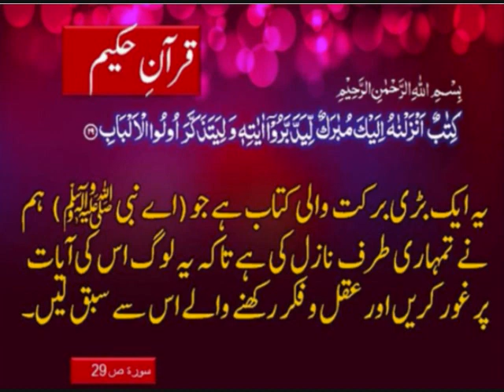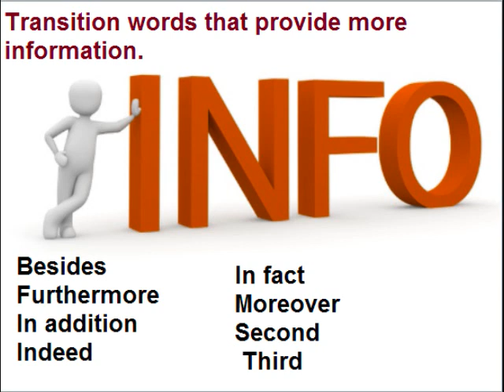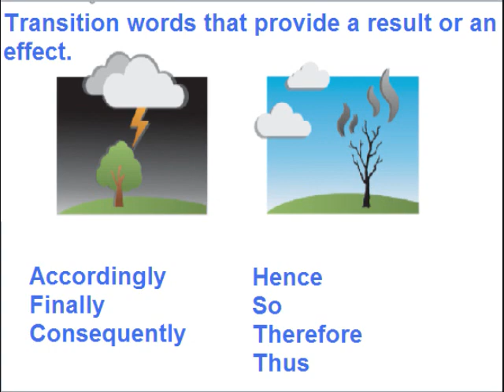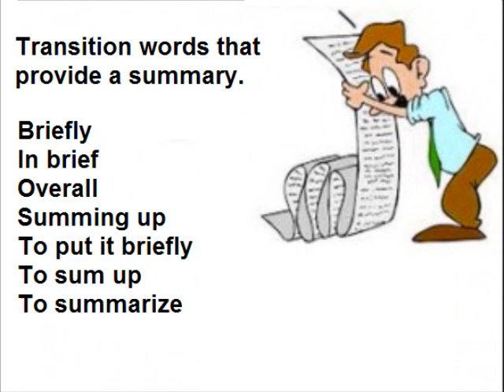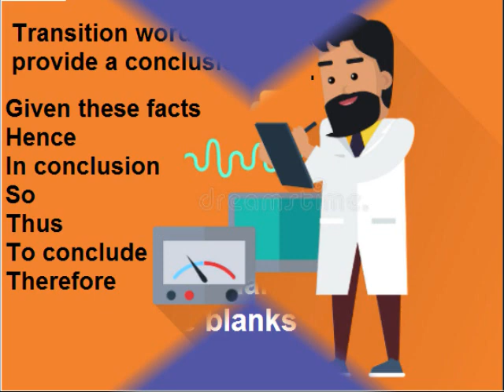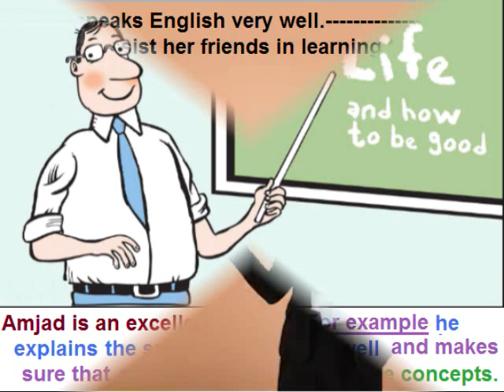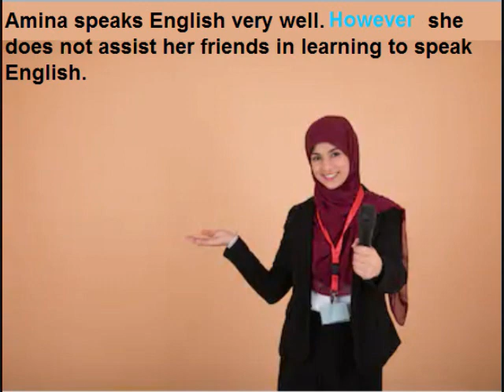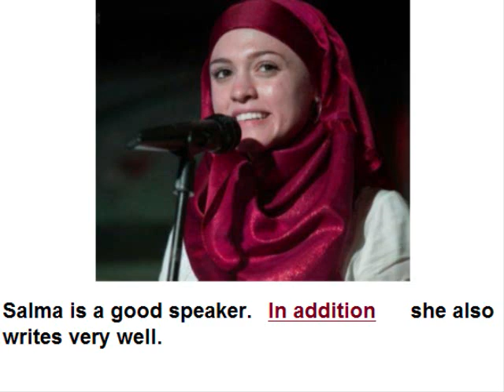Class 9 - English - Unit -11.9-Noise pollution-English grammar/Transitional devices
Matric part 1 English in Urdu unit 11.9, Transition devices